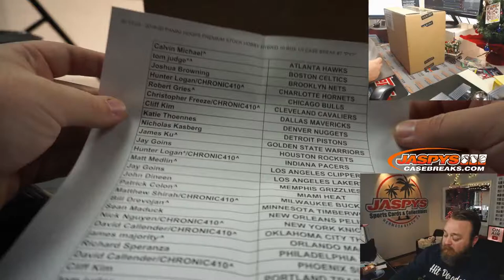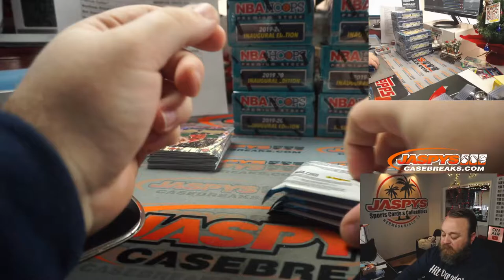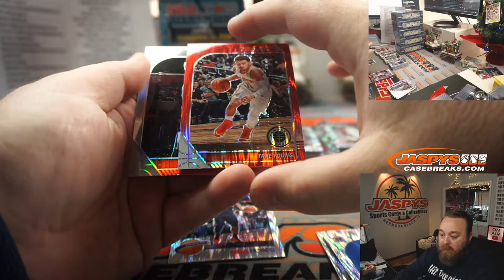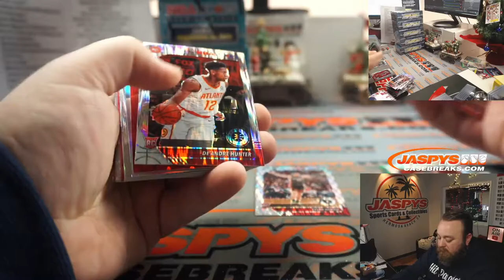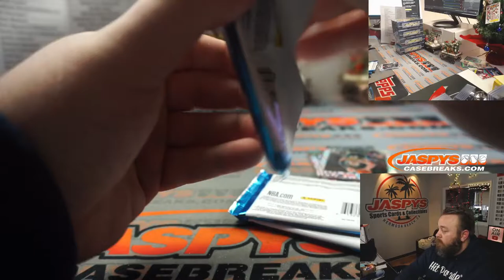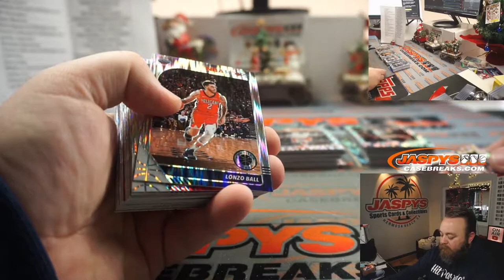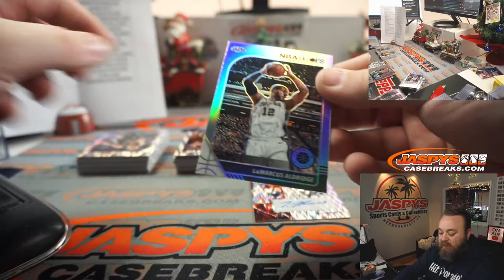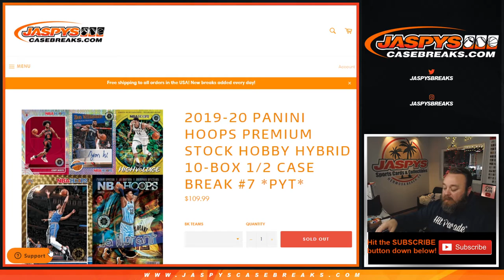W 12/23 - 2019-20 PANINI HOOPS PREMIUM STOCK HOBBY HYBRID 10-BOX 1/2 CASE BREAK #7 *PYT*